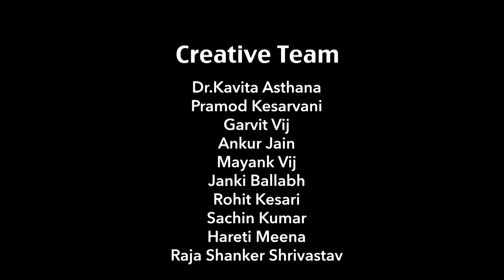Divine Meetings with Shriguru Pawan Ji "Mind Your Mind" (Episode-01)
Find out how disorganized thoughts can ruin your talent...